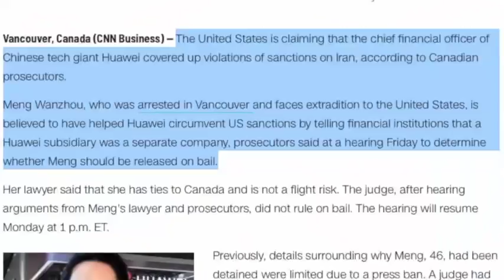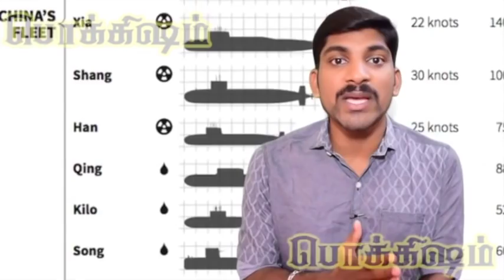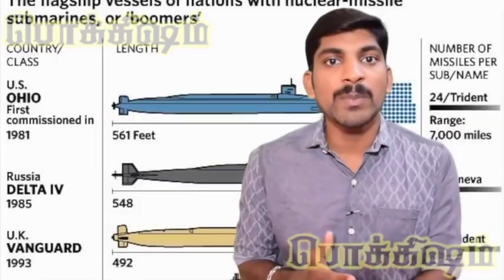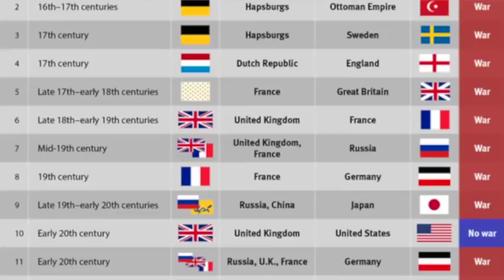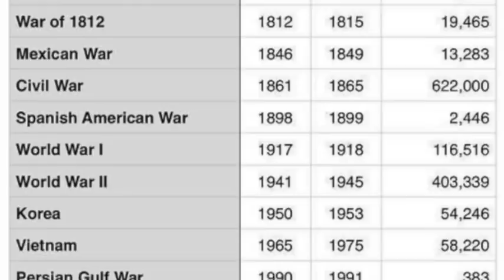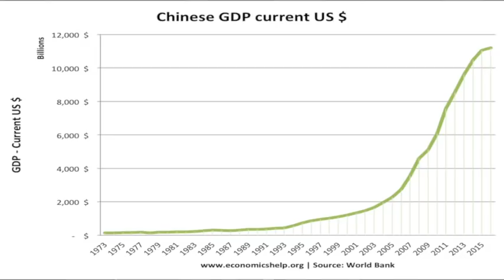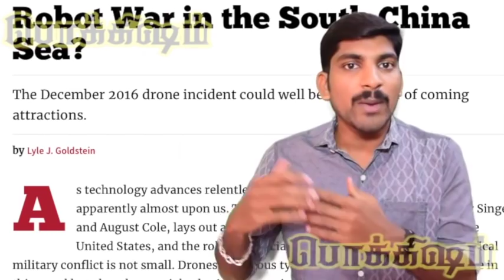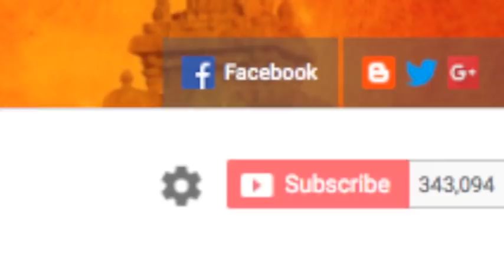Future Robotics | China vs USA | Advance Technologies | Tamil | Pokkisham | TP | Vicky